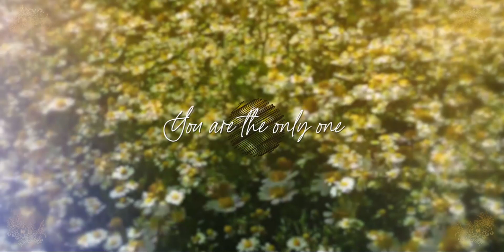【COVER】Bitter by 高瀬統也 & Team Kuroko ✦ Kaneko Lumi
Had to cover this melancholy, hopeful, bright, song for the start of spring and the start of my new adventure away from CyberLive. Thank you for everything.

【 Credits 】
Original: 高瀬統也 & Team Kuroko

Vocal: Kaneko Lumi

【 Social Media 】

【 Hashtags】

General
Art: Lumillust NSFW
Memes
Fan Name